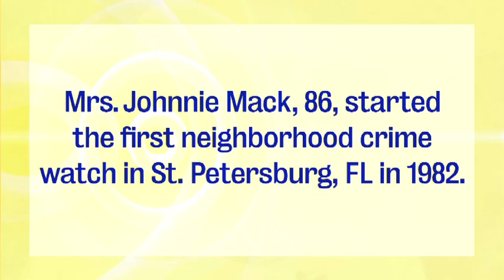Generation Inspiration: Mrs. Johnnie B. Mack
Meet 86-year-old Johnnie B. Mack, who organized the first neighborhood crime watch in St. Petersburg, Florida, in 1982.